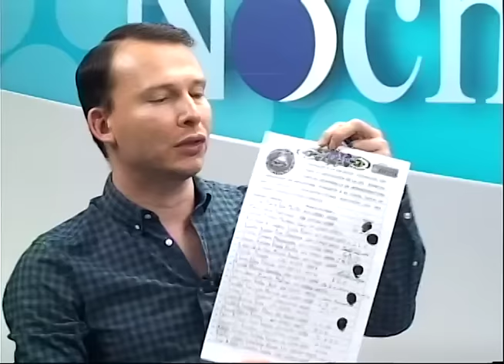Campesinos presentan proyecto de ley para derogar la legislación canalera